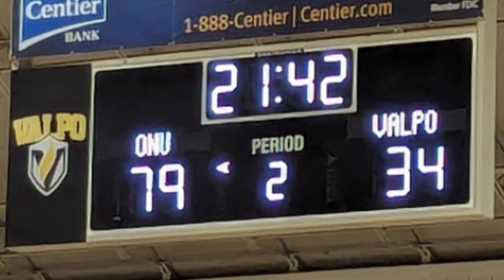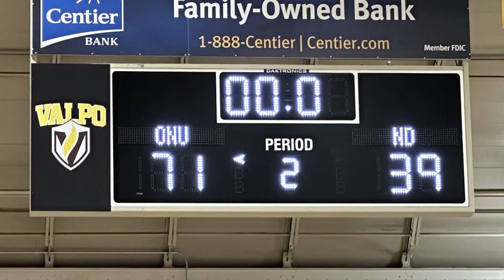Polar Robotic Football Highlights 2024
This season we had two games, the first against Valpo, and the second for the championship against Notre Dame.

We had a great time this season and we look forward to keeping up the pressure next year!